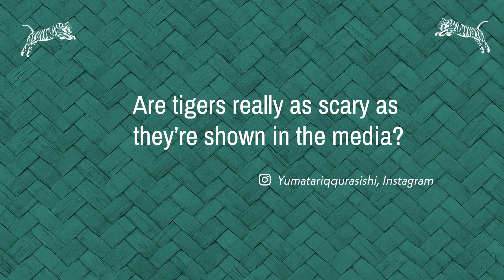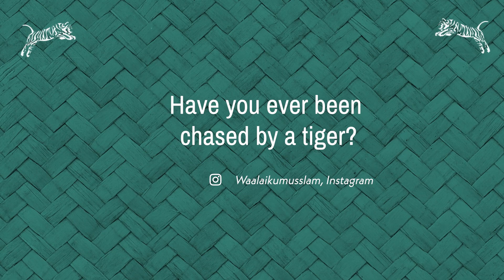Oxford tiger expert answers your questions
Oxford WildCRU's Dr Eric Ash answers your questions on InternationalTigerDay.

Some of the questions answered:

🐅 Have you ever been chased by a tiger?
🐅 How fast can they run?
🐅 Why do tigers have so much fur?
🐅 If tigers are cats - why don't they 'meow'?
🐅 How can non-scientists help to save tigers?